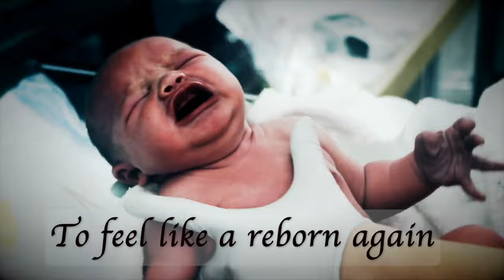DEPRESSION IS REAL; ByUS Anonymous|1stmedicalrehab🧡💛💚💙💜🤎🖤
Hey everyone, Welcome to Firstmedical Painrehab Center.  The current events in the world today can contribute to depression or worsen the symptoms of depression. Depression is Real! Anyway;  how are you doing today? How is it going today in " inner  truth and the society truth" ? During winter; do you ever feel depressed more than usual?  Are the Holidays feel like a burden and more depressive ? Do you ever feel "depressed" all the time? Today; I just wanted to take a quick second to talk about something that's been on my mind lately. A lot people experience depressed moods during the holidays or in the winter. Most people who are depressed may be ashamed  to share their " true" feelings due the stigma surrounding mental health.  During the holidays or in Winter; lots of people feel " depressed" on different levels. Depression is a mood disorder that causes persistent feeling of sadness and loss of interest. A lot of us have no idea there are different kinds of depression. Depression after giving birth, functional depression, depression during the holidays/anniversary/changes in the seasons etc; we also have persistent clinic depression, bipolar depression and even quarantine depression. Mental health awareness is something that's so important, especially in today's society where we're constantly being bombarded with so much negativity. It's time that we start talking about mental health more openly and break down the stigma that surrounds it. Much LOVE and HUGS  🤗💚🤗

MUCH LOVE!
These are the topics which I cover in my videos:
mental health
self improvement
brainy dose
psychology
psychology facts
interesting facts
amazing facts
self help
relationships
subconscious mind
human psychology
practical psychology
personality disorder
psychology facts about humanbehavior
psychology tricks
psycho analysis
psychology tiktok
motivational video
panic attack
educational videos
childhood trauma
how to improve mental health
clinical psychology
mental health tips